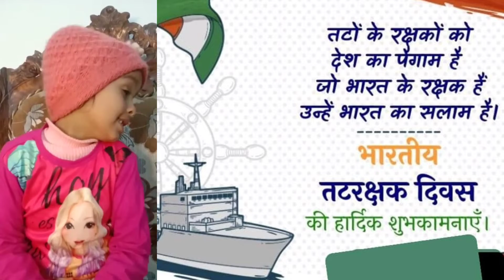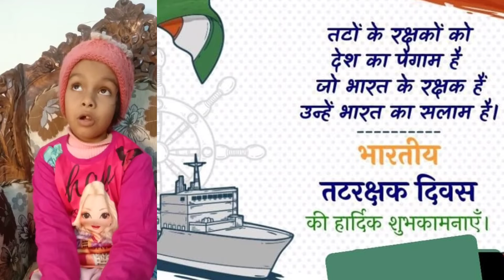Happy Coast Guard Day | Aradhya Tiwari